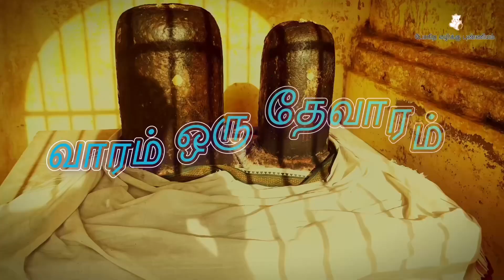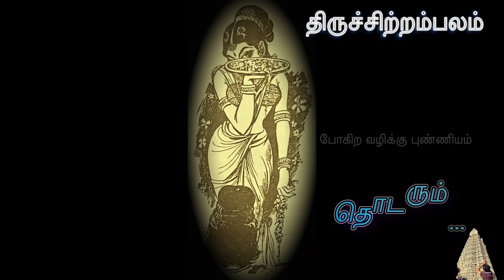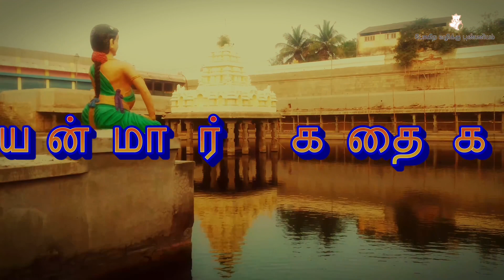சுந்தரமூர்த்தி நாயனார் கதை l Part - 2 l தினம் ஒரு நாயன்மார் l Sundaramoorthy nayanar l 63 Nayanmars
சுந்தரமூர்த்தி நாயனார்

சுந்தரமூர்த்தி நாயனார் கதை l Part - 2 l தினம் ஒரு நாயன்மார் l Sundaramoorthy nayanar l 63 Nayanmars l Pora Vazhikku Punniyam I போகிற வழிக்கு புண்ணியம் l போற வழிக்கு புண்ணியம் l Pogira Vazhikku Punniyam l 63 Nayanmar l சுந்தரர் l sundarar story l sundaramoorthy nayanar story l sundaramurthy nayanar story l sundarar kathai l sundarar varalaru l sundarar puranam l sundara moorthy nayanar story